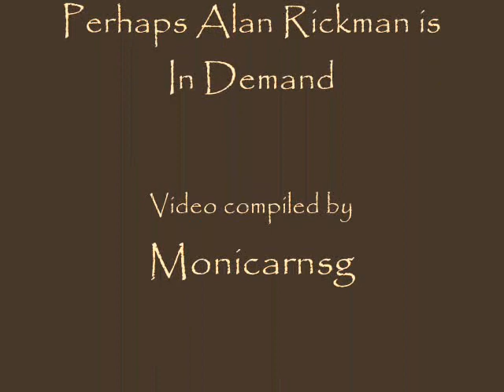Perhaps Alan Rickman is In Demand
Texas- In Demand video
Doris Day- Perhaps, Perhaps, Perhaps

This is my version of the video.  This video is for entertainment only.

ALL feedback appreciated.